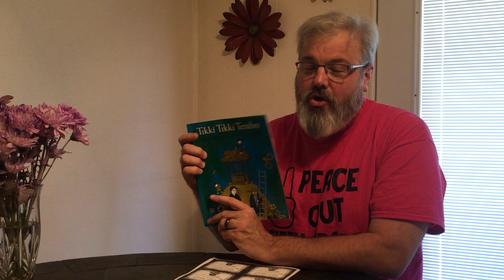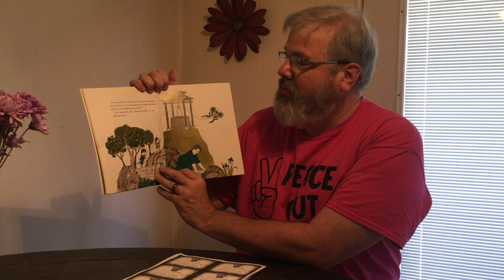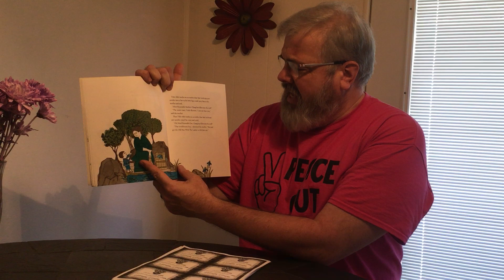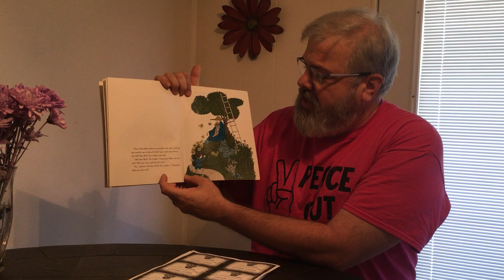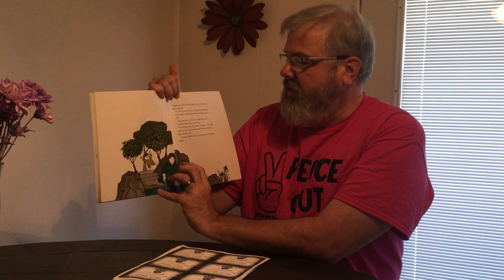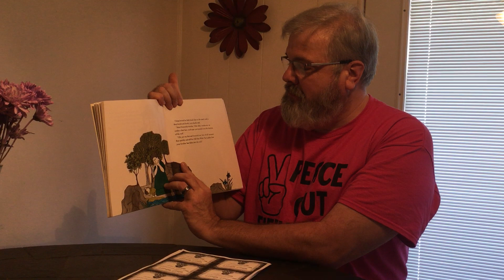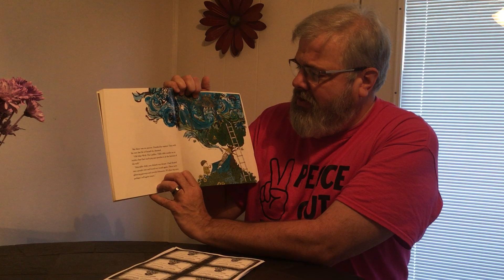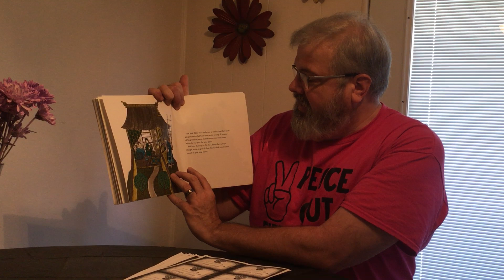Read Aloud for Kids and Teachers - Tikki Tikki Tembo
A read aloud and review of Tikki Tikki Tembo by Arlene Mosel using the "Who? What?" comprehension strategy of Jan Richardson's Guided Reading for fiction stories.